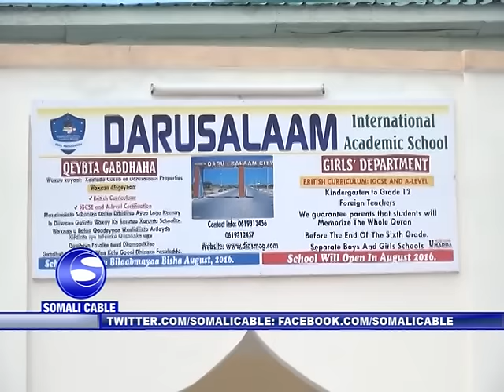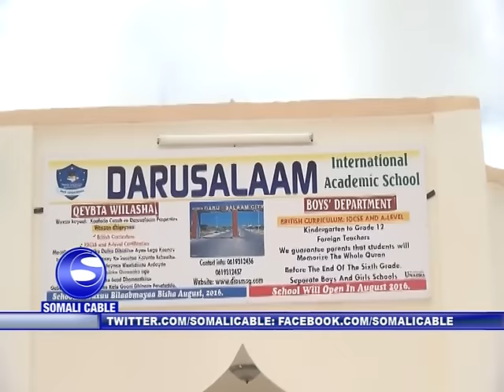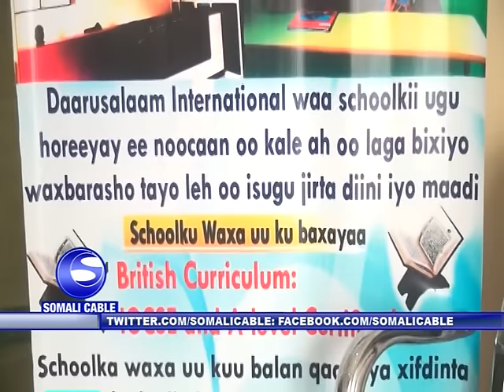WARARKA SOMALI CABLE IYO FAYSAL MAXAMED AADAN FIIFA 05 09 2016